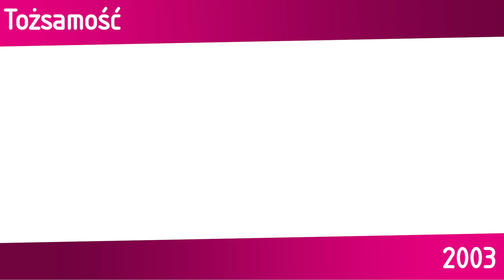"Incepcja" oraz inne ZAWIŁE FILMY | TOP Multikino #160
"Incepcja" wraca do kin - takie dzieło najlepiej ogląda się właśnie na wielkim ekranie! Z okazji powtórnej premiery po 10 latach mamy dla Was TOP Multikino z innymi mocno zawiłymi filmami. Zapraszamy!